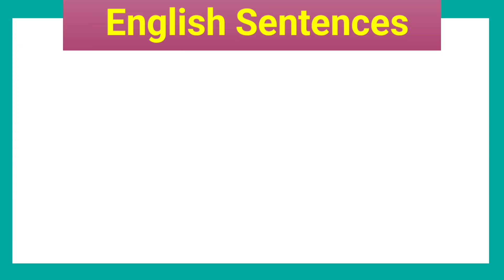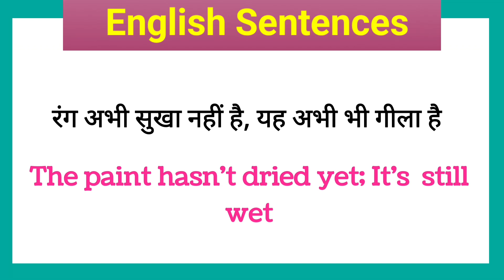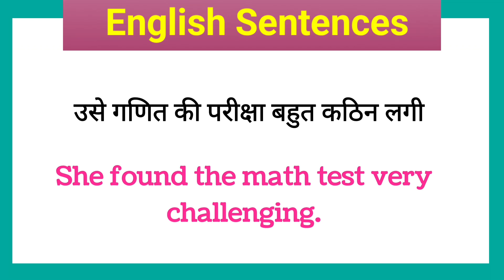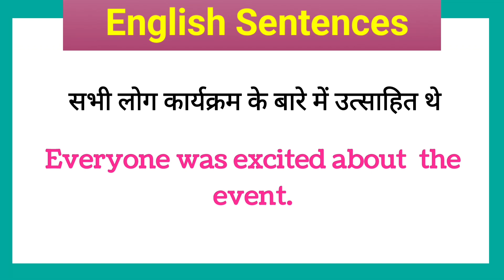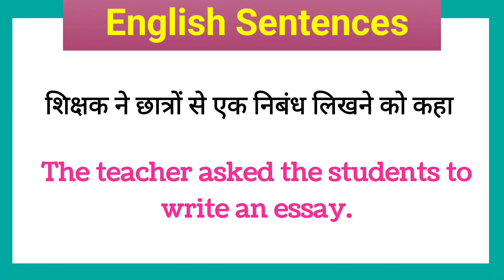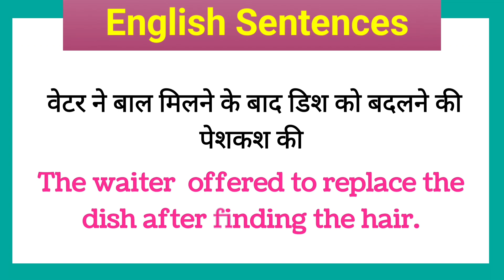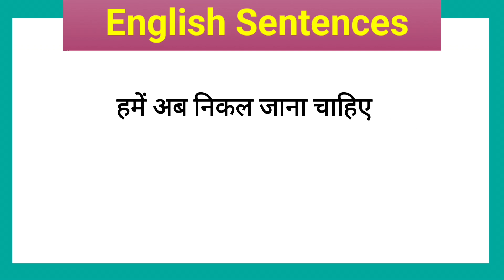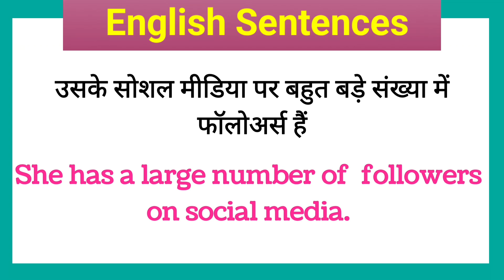New class / How to speak in English /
Daily Use English Speaking Sentences रोज बोले जाने वाले अंग्रेजी वाक्य।आसानी से अंग्रेजी बोलना सीखें

इन को अंग्रेजी में क्या कहते हैं जानिए | spoken English practice | English speaking practice in Hindi

daily Use words meaning in English | spoken English practice complete

 spoken English classes in Hindi,
spoken English practice
daily use English short words practice |

spoken English |
 English speaking practice |
 Learn English words meaning |
English vocabulary |

words English |
spoken English practice in Hindi

English to Hindi practice |
 daily use English word meaning in Hindi |
spoken English practices

रोज बोलने जाने वाले वर्ड मीनिंग |
 English speaking practice |
Spoken English |
English vocabulary

daily use English short words meaning in Hindi

English speaking

spoken English

daily use English word sentence

English speaking course daily use English short sentences

English speaking course English grammar practice

English vocabulary

daily use English sentence in Hindi@misba_all_study#youtubeshorts